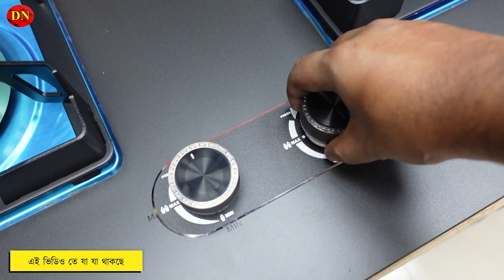পাইকারি দামে মিয়াকো ব্রান্ডের ক্যাবিনেট চুলা || Miyako Gas Stove Price In BD 2022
Friends Crockery
Shop- 135, Biswas Builders (3rd Floor)

☘Allah Hafez☘